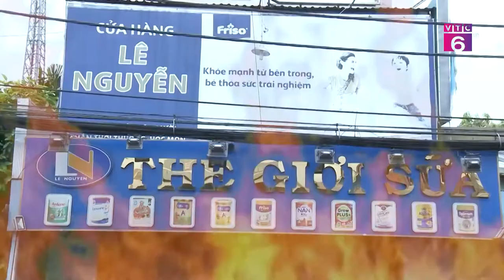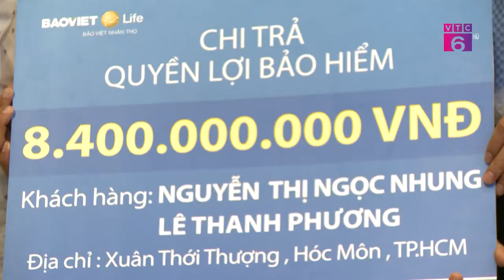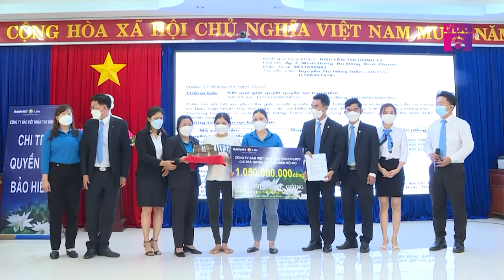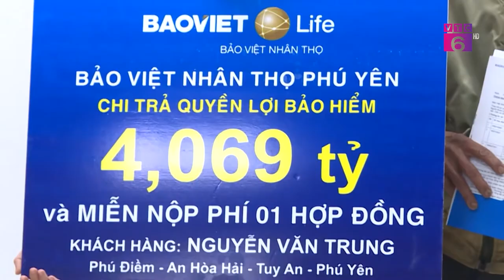BẢO VIỆT NHÂN THỌ ĐIỂM TỰA CỦA NGƯỜI DÂN GIỮA RỦI RO VÀ ĐẠI DỊCH